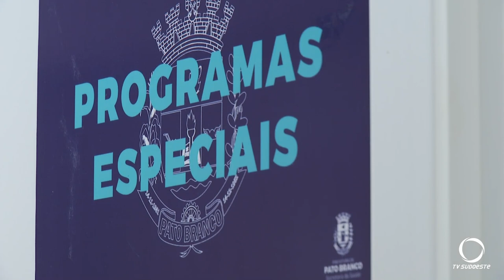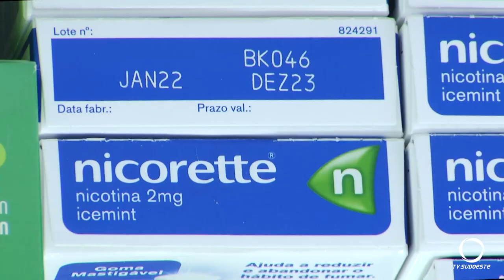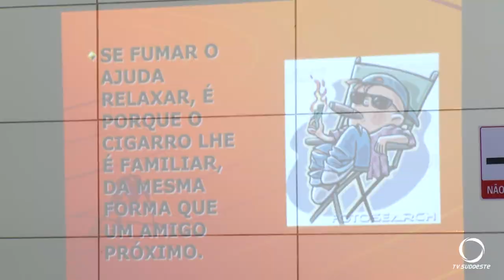Dia Mundial sem Tabaco, um vício que mata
Saúde: Hoje, 31 de maio, é o Dia Mundial sem Tabaco, vício que mata 5,4 milhões de pessoas todos os anos ao redor do mundo.